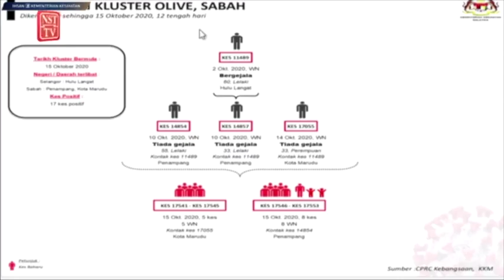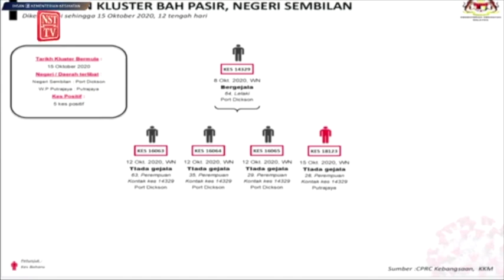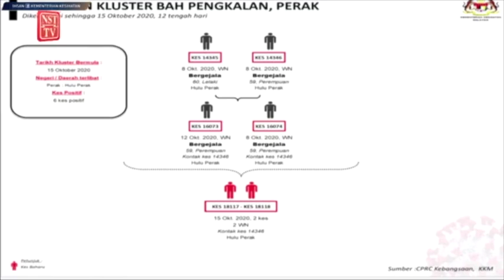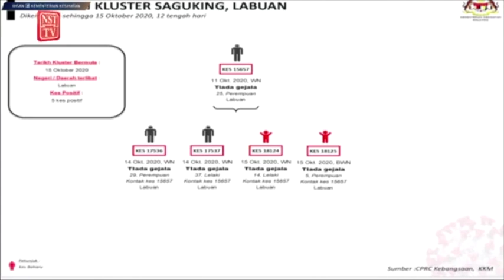COVID-19: Lagi 4 kluster dikesan